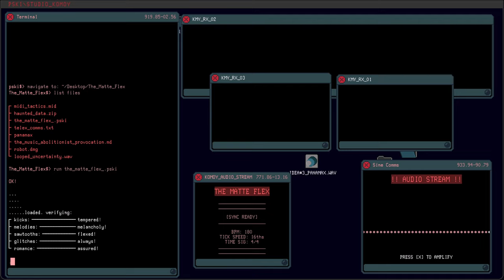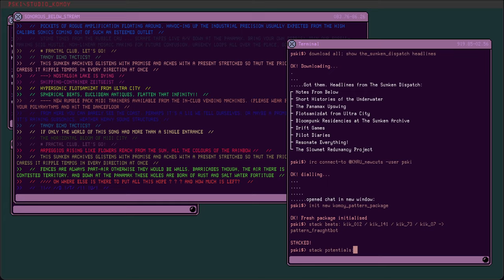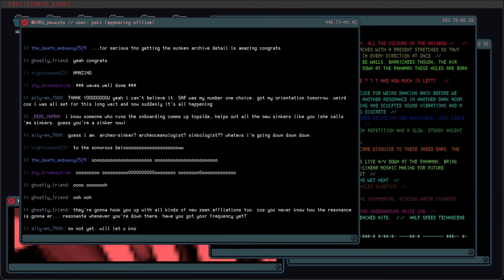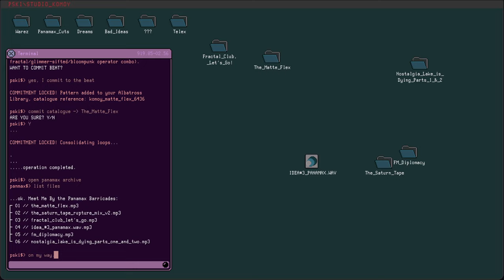Polinski - The Matte Flex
Northern SYSEX data and drum breaks chopped to oblivion. Melodies pressed thick and tight like recycled plastics. Analog uncertainty.

Meet Me By the Panamax Barricades is a comrade/sibling/life-companion to last year's Telex From MIDI City. It offers another glimpse into that mysterious, utopian place through the medium of kick drums, synthesizer melodrama, and a generous amount of reverb.
Available April 5th on a 12" record via Data Airlines.

No A.I. was used in the making of this video.
Premiered at Revision 2024.